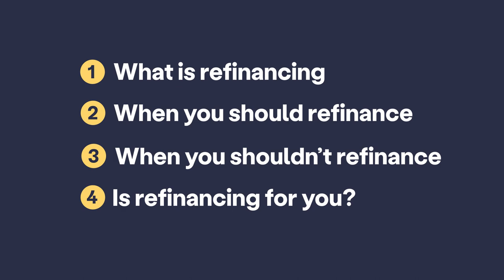Lower Your Interest Rate: Is Refinancing Your Student Loans Really Possible?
Are you feeling weighed down by your student loan debt?

In this video, we'll take a deep dive into the world of student loan refinancing, uncovering when it makes sense to refinance and when it might not be the right choice. We'll explore the benefits and risks, and help you navigate the complicated world of interest rates and repayment terms. With our expert advice, you'll be able to make an informed decision about whether refinancing is the right move for you.

So, whether you're a recent grad or you've been in repayment for years, join us and learn how to take control of your finances and reduce your monthly payments. With the right information, you can free up more money for the things that matter most and build a brighter financial future for yourself.

ADDITIONAL READING

Want a deeper dive? Read our blog post on “Can Refinanced Student Loans Be Forgiven?” available

TIME STAMPS

00:00 Introduction

00:46 What is refinancing?

01:28  When you should refinance

03:15  When you shouldn’t refinance

04:37 Where to refinance

05:49 Outro

CREDITS

Hosted by Stanley Tate

Produced by Bisuala